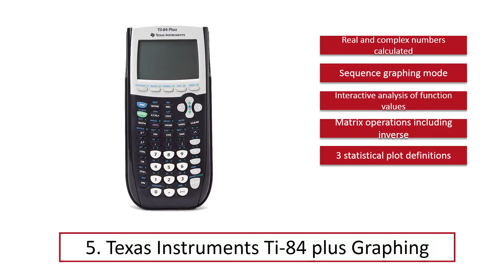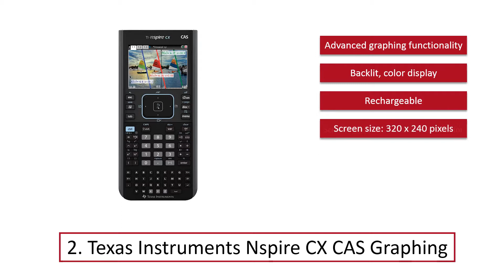5 Best Graphing Calculator (List) In 2019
Best Graphing Calculator 2019